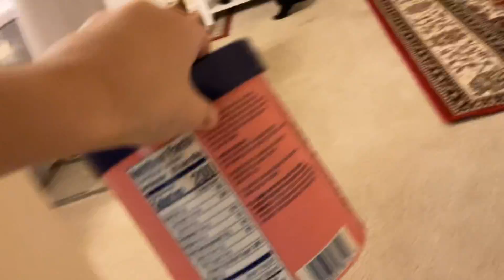Mickey Mouse clubhouse wants for ice cream Kramer and Kramer billy acts out